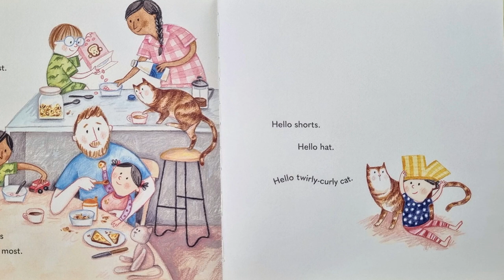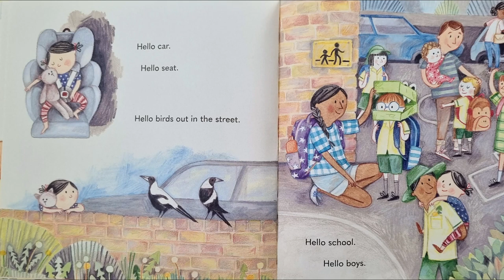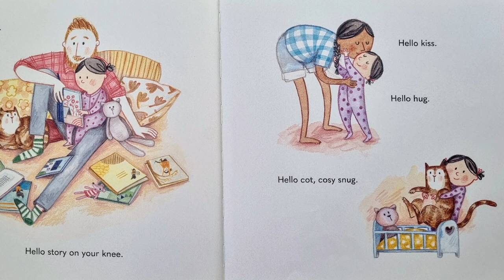📚Kids Books Read Aloud! | Hello World🔥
Hi everyone, today I will be reading Hello World by Lisa Shanahan.😁